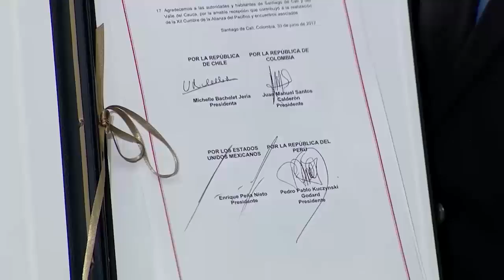Declaración conjunta al finalizar la XII Cumbre de la Alianza del Pacífico